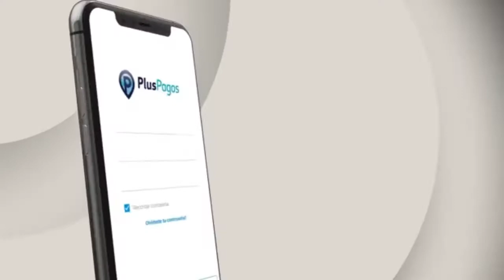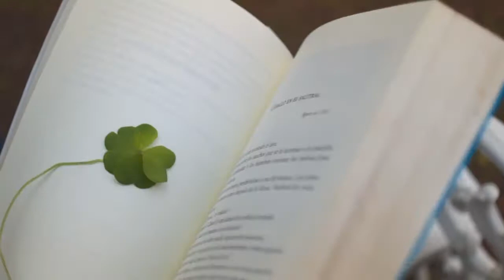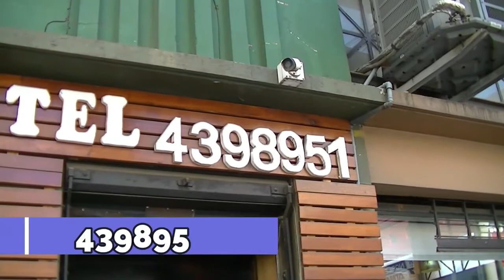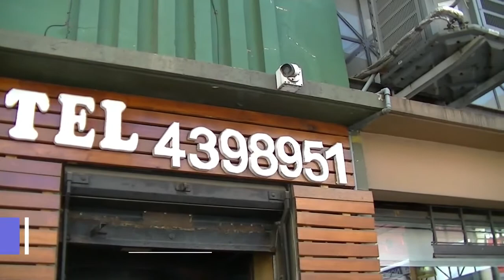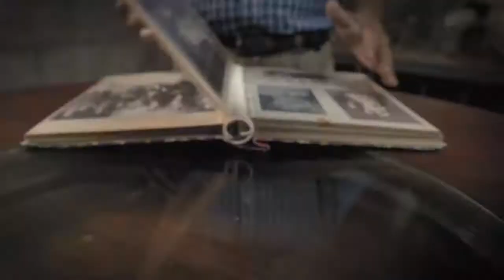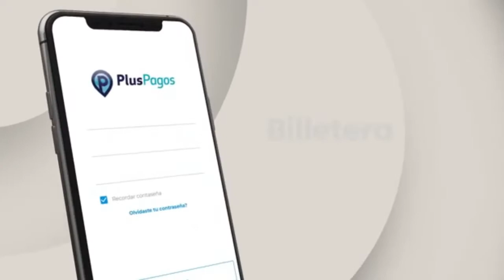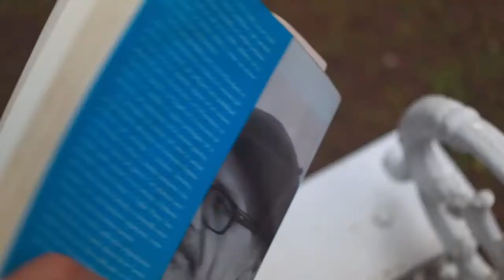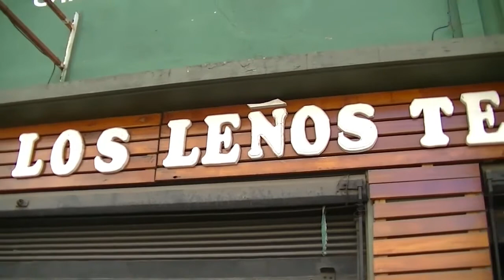Maria Elena Sosa 2022 Programa N° 44 El Portón del Litoral Nueva Temporada 02/10/2022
El Portón del Litoral Programa conducido y dirigido por Maria Elena Sosa y Roberto Santana en una nueva etapa después de la cruel pandemia. Programa con formato Radio y TV, hoy estamos desde hace 7 años saliendo por AM 1330 y Cablevisión Televisión Regional y T5 Satelitál de Corrientes para todo el Litoral, sur de Brasil, gran parte de Paraguay y todo Todo nuestro País y ahora se suma Canal 2 de Arroyo Seco, VerTV de Venado Tuerto, ATV de Coronel Arnold, Canal 2 de Fuentes, Video Cable de Firmat y Canal 20 de Ceres.